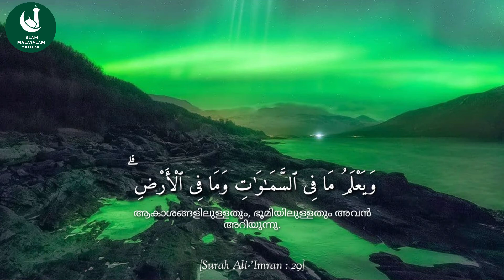Surah Ali-'Imran : 29 | Beautiful Quran Recitation By Islam Sobhi | Malayalam Translation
Share To your Friends & Family So that Both of you are rewarded 💌💌
.Follow ⏭️ @islam_the_peace_religion .